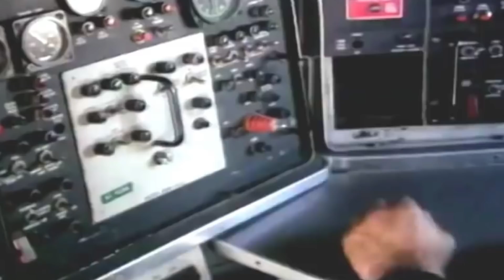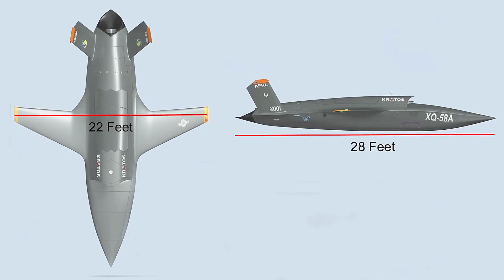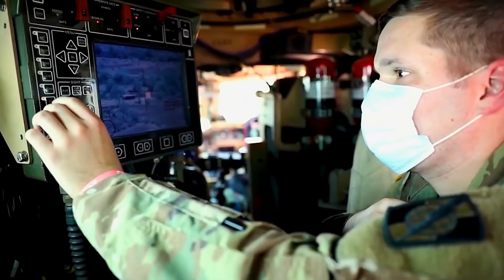Valkyrie Stealth Drone - The Best Wingman an F-22 or F-35 Can Have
The United States Air Force has been experimenting with drones for a few decades now, and although these unmanned vehicles have been mostly used for reconnaissance roles, the military has recently come up with more powerful and cheaper vehicles that can also be used in combat. The Valkyrie drone is one of them.

Designed to be the autonomous wingman of F22 and F35 aircraft, this drone can also launch its own set of unmanned devices to further assist in warzones.

Coupled with an ALTIUS-600 mini-drone launched from its weapon bay, several experts claim that the Valkyrie Stealth drone is the first step into a new age of combat and advanced warfare.

PVEM36RDO471XK8N
QZV0C7AFLJTPC6FC